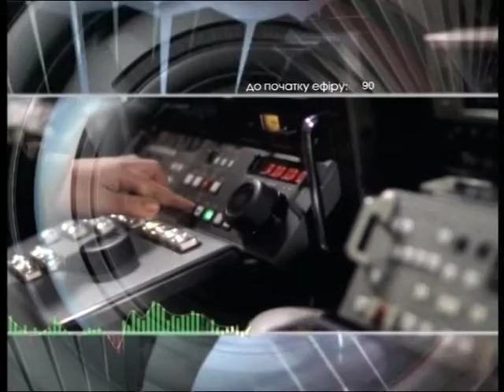Добрый вечер 13 11 12 Чистый В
Чистый Валентин Александрович - директор Николаевского областного Центра по предоставлению бесплатной вторичной правовой помощи